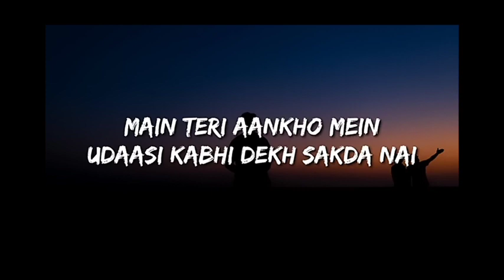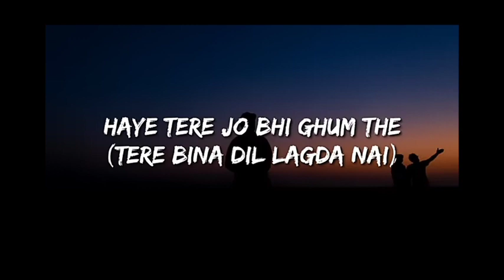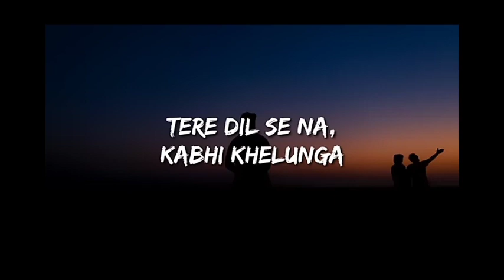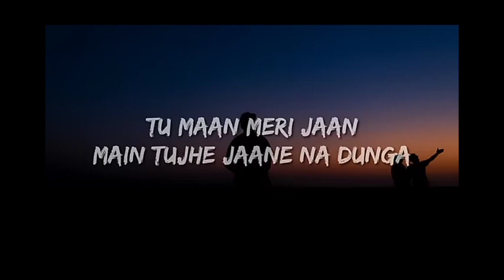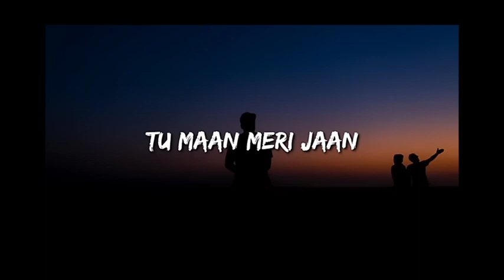MAIN_CHUPA_KE RAKHUNGA TUNE PAGAL KIYA LYRICS SONGS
Main Tujhe Jaane Na Doonga
Main Tujhko Apni Baahon Mein
Chhupa Ke Rakhunga

Main Tujhko Apni Aankhon Mein
Basa Ke Rakhunga

Main Saya Banke Saath Tere
Rehna 24 Ghante
Main Rehna 24 Ghante
Tere Bina Dil Lagda Nahi

Main Aankhon Se Chura Loon Jaana
Tere Jo Bhi Gham The
Haaye Tere Jo Bhi Gham The
Tere Bina Dil Lagta Nahi

Meri Baahon Mein Aake
Tu Jaana Nahi

Saare Raaz Apne Main Tujhko De Doonga
Meri Jaan Toone Mujhko Paagal Hai Kiya
Mera Lagda Na Jiya Tere Bagair

Chhupa Ke Rakhunga